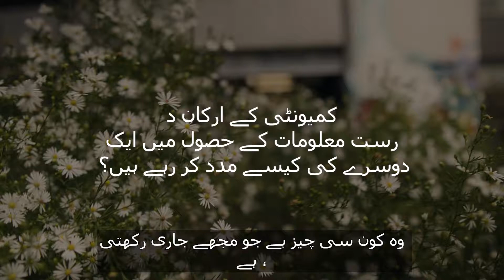(Urdu) کمیونٹی کے ارکان درست معلومات کے حصول میں ایک دوسرے کی کیسے مدد کر رہے ہیں؟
“Our Community Matter. Let’s Protect It Together!” Partnering with the community as peers and trusted leaders to promote the importance of vaccines was key to spreading the message. Building these relationships also kept the Community Ambassadors going. For some these bonds, these networks of trust became like a new family.